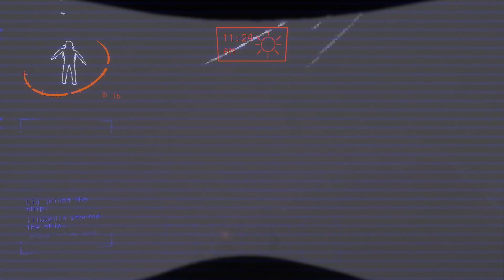[03] Lethal Company | Early Access | Into the Twilight